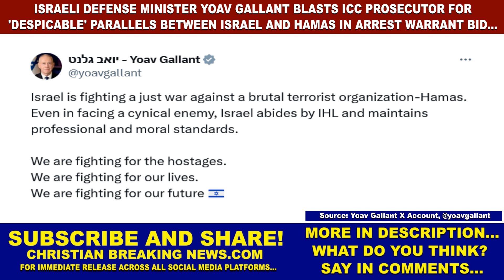Gallant Blasts ICC Prosecutor: 'DESPICABLE' PARALLELS BETWEEN ISRAEL AND HAMAS IN ARREST WARRANT BID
CHRISTIAN BREAKING NEWS: Israeli Defense Minister Yoav Gallant Blasts ICC Prosecutor for 'Despicable' Parallels between Israel and Hamas in Arrest Warrant Bid [ArrestWarrant ArrestWarrants BenjaminNetanyahu Netanyahu YoavGallant Gallant]

Source: Yoav Gallant X Account, @yoavgallant

"International Criminal Court prosecutor Karim Khan's attempt to overturn the creation will not succeed - the prosecutor's parallel between the terrorist organization Hamas and the State of Israel is despicable and disgusting. The State of Israel is not a party to the Court and does not recognize its authority."

"Israel is fighting a just war against a brutal terrorist organization-Hamas.
Even in facing a cynical enemy, Israel abides by IHL and maintains professional and moral standards.

We are fighting for the hostages.
We are fighting for our lives.
We are fighting for our future 🇮🇱"

The defense minister claims that the prosecutor's decision to seek the arrest of Israeli officials is an attempt to reject Israel's right to self-defense and ensure the release of the hostages.

Defense Minister Yoav Gallant described the International Criminal Court (ICC) prosecutor's request for arrest warrants against him, Prime Minister Benjamin Netanyahu, alongside 3 Hamas leaders as a "despicable" parallel, claiming it was an attempt to deny Israel the right to self-defense.

Khan declared Monday that he would pursue arrest warrants for Netanyahu, Gallant, and 3 Hamas terrorist leaders.

Khan stated that the charges against Israel's prime minister and defense chief were for "causing extermination, causing starvation as a method of war, including the denial of humanitarian relief supplies, and deliberately targeting civilians in conflict."

Khan said he was also seeking arrest warrants for Yahya Sinwar, Hamas' ruler in Gaza; Mohammed Deif, the terror group's military chief; and Ismail Haniyeh, the organization's leader.

He stated that they would be charged with extermination, murder, hostage-taking, rape, and sexual assault.

The court's pre-trial judges will evaluate whether there is enough evidence to issue warrants.

Israel is not a member of the court, and even if the arrest warrants are issued, Netanyahu and Gallant face no immediate threat of indictment.

However, Khan's announcement deepens Israel's isolation as it continues to fight the war that began with the horrific Oct. 7 attack, and the threat of arrest may make it impossible for Israeli leaders to travel abroad.

On Monday, US President Joe Biden termed Khan's decision "outrageous," while a representative for UK Prime Minister Rishi Sunak said the decision by the ICC prosecutor was "not helpful in terms of reaching a pause in the fighting, getting hostages out, or getting humanitarian aid in."

Both Israel and Hamas condemned the move to equate them, and Israeli authorities and politicians across the board expressed their outrage.

Netanyahu stated that the "absurd and false warrant by the prosecutor in The Hague is directed not only against the prime minister of Israel and the defense minister but against the entire State of Israel."

The premier dismissed Khan's purported analogy "with disgust" and claimed it is an example of "the new antisemitism" that has spread from college campuses to The Hague.